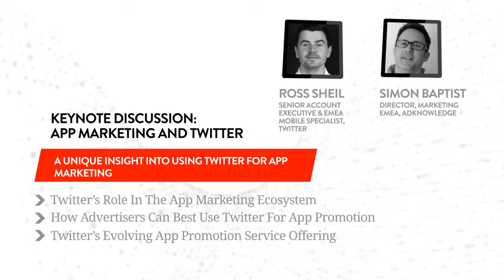Using Twitter for App Marketing